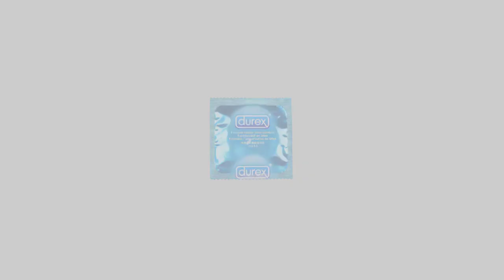5 COSAS QUE NO SABÍAS DE LA PRINCESA MONONOKE